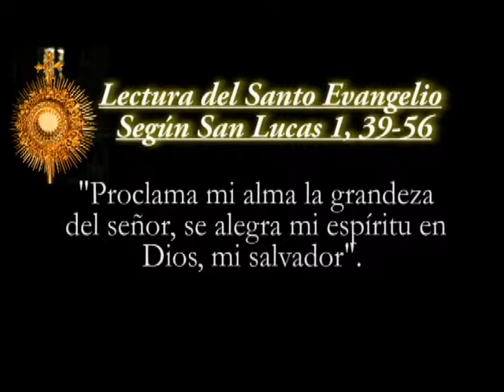Asunción de la Virgen María promo